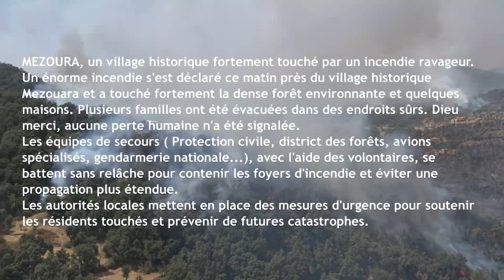Incendie dévastateur au village historique MEZOUARA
Un énorme incendie s'est déclaré ce matin près du village historique Mezouara et a touché fortement la dense forêt environnante et quelques maisons. Plusieurs familles ont été évacuées dans des endroits sûrs. Dieu merci, aucune perte humaine n'a été signalée.
Les équipes de secours ( Protection civile, district des forêts, avions spécialisés, gendarmerie nationale...), avec l'aide des volontaires, se battent sans relâche pour contenir les foyers d'incendie et éviter une propagation plus étendue.
Les autorités locales mettent en place des mesures d'urgence pour soutenir les résidents touchés et prévenir de futures catastrophes.